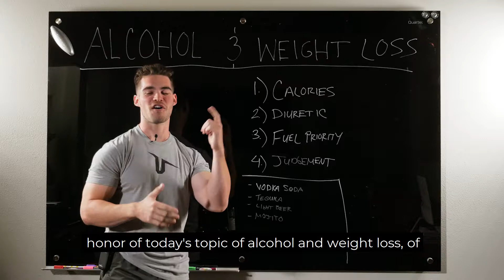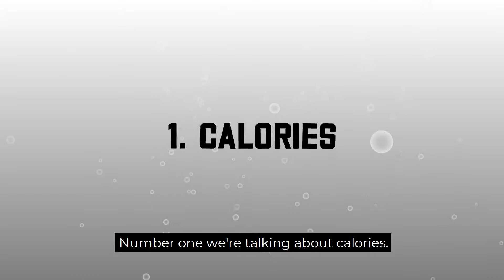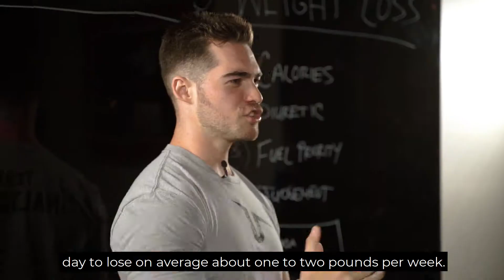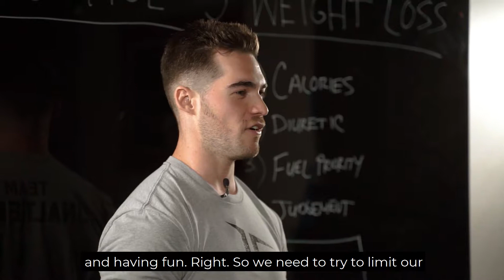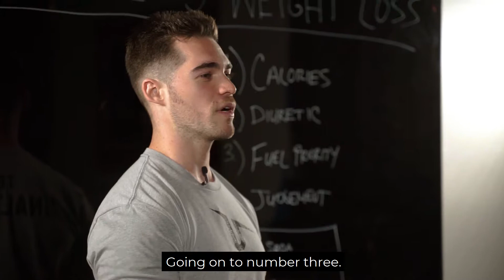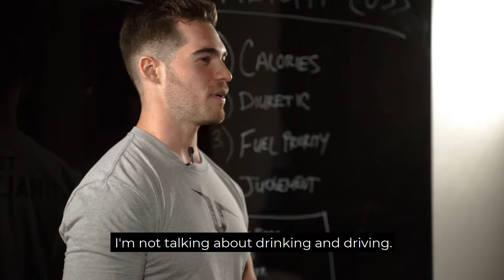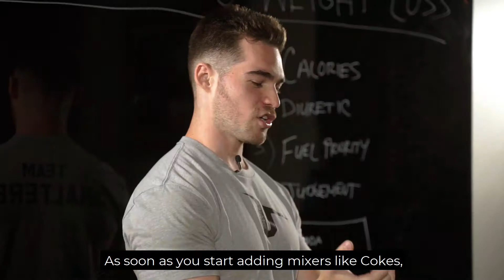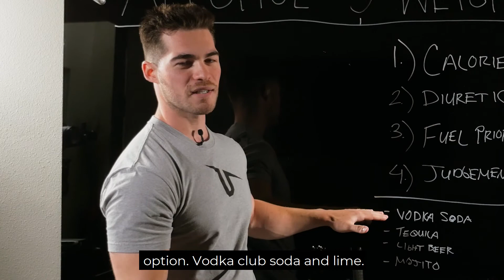BEST Alcohol to Drink to Lose Weight - Alcohol & Weight Loss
🍹ALCOHOL & WEIGHT LOSS⁣
⁣⁣In this video, I go over the pitfalls of alcohol consumption on weight loss, and what are the BEST, lowest-calorie options to help keep you on track while still maintaining a social life🍷💃🕺⁣⁣⁣⁣